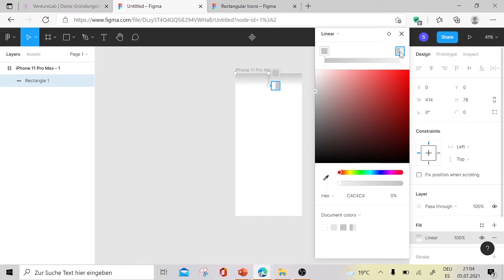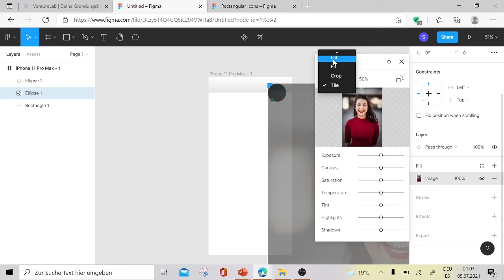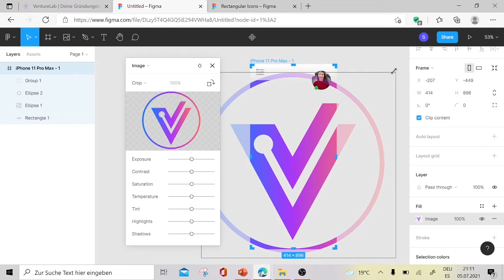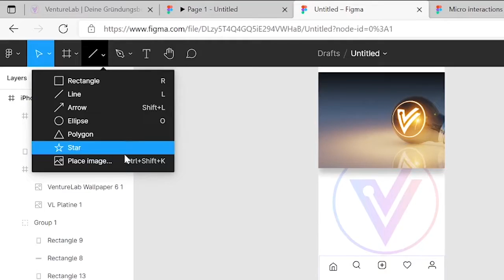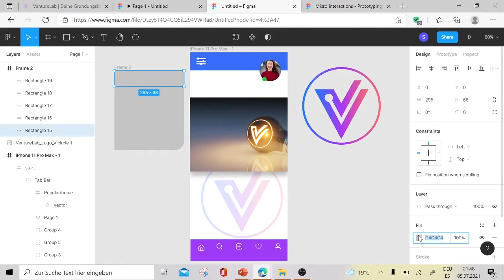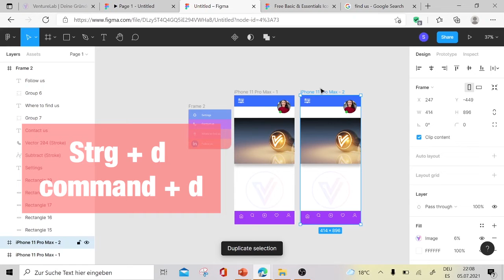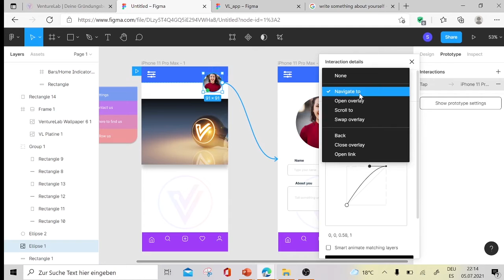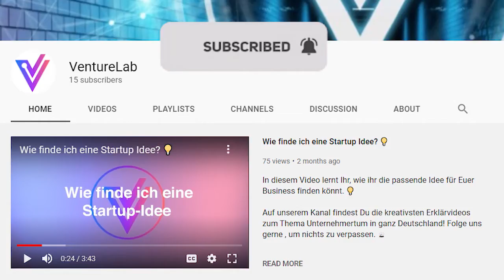App Prototyp erstellen - Ohne Code!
In wenigen Minuten bekommst du deinen ersten Prototyp! Figma ist ein Tool zur Kollaboration an Designs. Es funktioniert im Wesentlichen wie andere bekannte Lösungen wie Sketch oder Adobe XD.

Hier lernst du, wie kannst du:
🔥Ein Menu Button mit Figma erstellen
🔥Slides oder ein Swiper mit figma erstellen
🔥Animationen ganz einfach machen
Alles ohne Code!

Chapters:
00:40 Basics
02:25 Swiper
04:07 Farben aus einem Bild aufnehmen
04:37 Menu Button erstellen
07:18 Noch ein Screen erstellen
07:42 Templates

Figma Tutorial Deutsch

VentureLab:

Wir helfen Dir Dein Startup zu gründen. Hier siehst Du im Detail, wie das ablaufen kann: